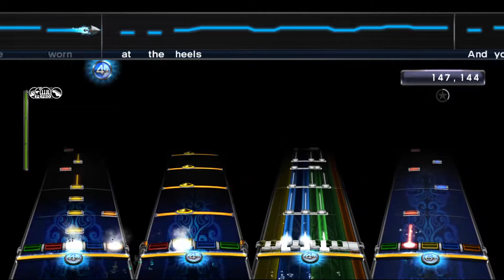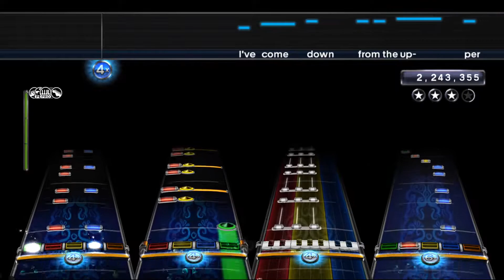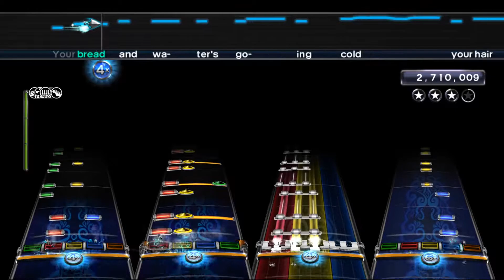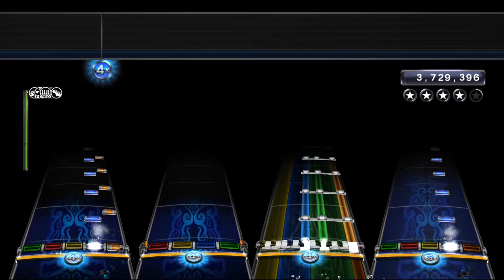Jethro Tull - Thick as a Brick (Part I) [RB3 Custom]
Charted with bsbloom